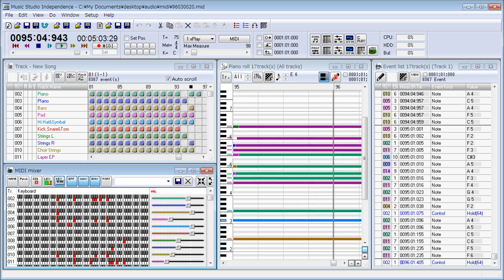Present / Frieve-A (Demo song for Sequence Studio Lite and Music Studio Series)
This piece is a demo song of Sequence Studio Lite and Music Studio Series, MIDI sequencer and DAW software for windows (96030020.mid).

Windows用作曲MIDIシーケンサー、DAWソフト、Sequence Studio Lite、Music Studioシリーズのデモソング(96030020.mid)です。

よりダウンロードしてお使いいただけます。

(C) Frieve-A クリエイティブ・コモンズ・ライセンス（表示4.0 国際）